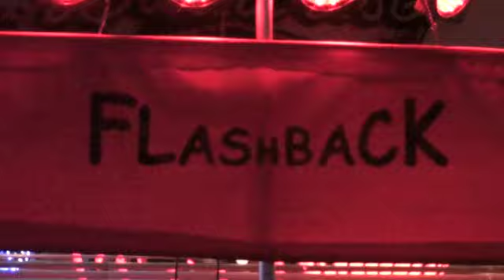Flashback at Gilligan's Pub & Grub - 12/12/2014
There's a new band in town called "Flashback". They're pretty good.